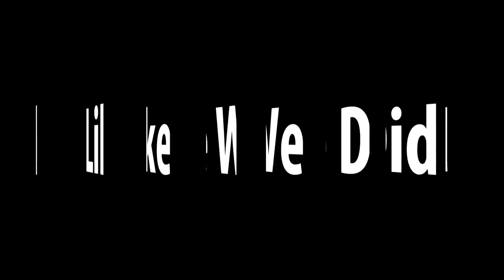Ron Hall "Like We Did" (Original Single)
From the upcoming project Unsung Hero.  Produced by Ferocious Photography by Chris Scorpio Poet James